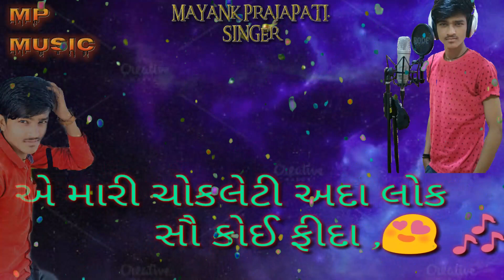Rangila Raja status //Mayank Prajapati //new 2018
Singer : Mayank Prajapati
Recording studio:
  Rhydhm studio
   (Randheja)
Prajapati ni moj